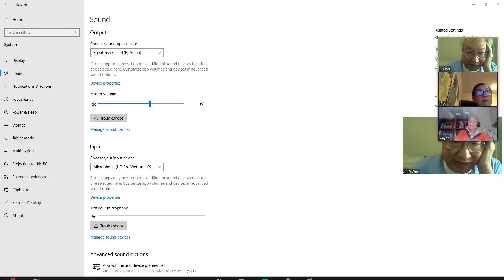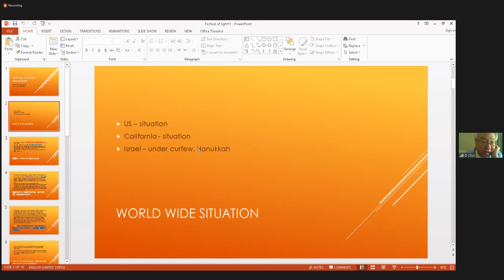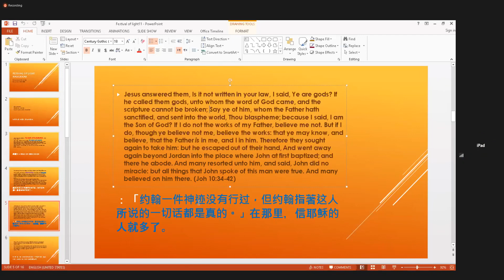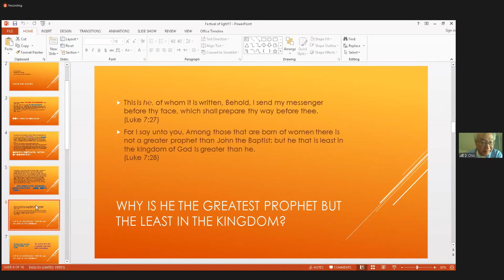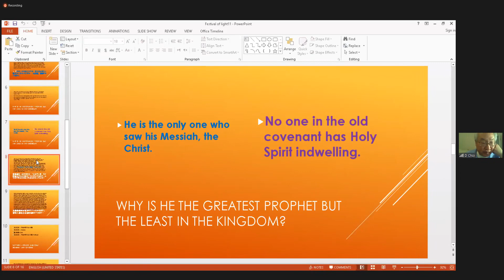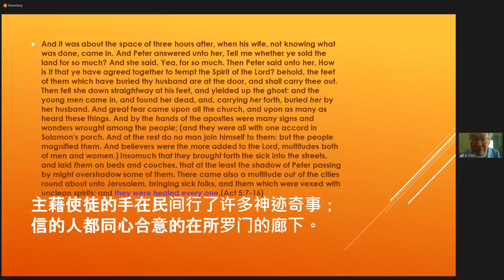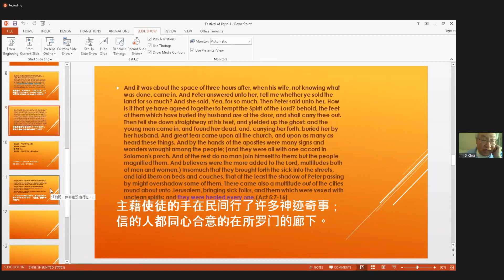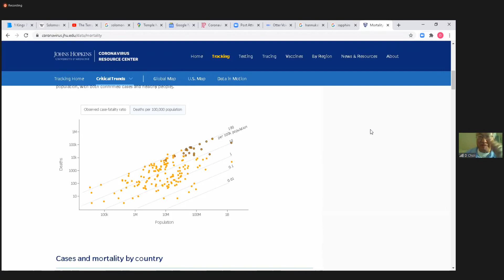12 11 20 "Festival of Light" English Bible Study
Hanukkah